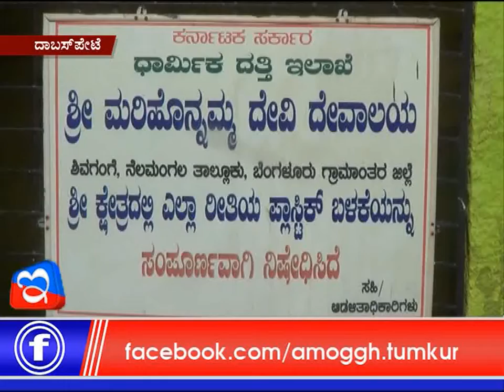02:03:2018:_Amoggh News